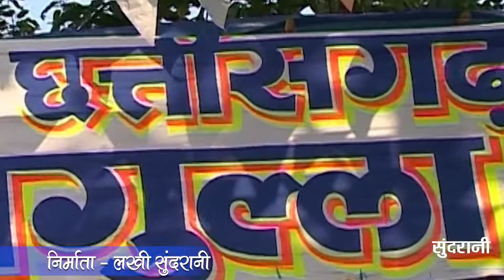Mor Chhattisgadh Ke Rasgulla - मोर छत्तीसगढ़ के रसगुल्ला // Chhattisgadhi Album Song //HD Video Song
Mor Chhattisgadh Ke Rasgulla - मोर छत्तीसगढ़ के रसगुल्ला // Chhattisgadhi Album Song // HD Video Song // Cg Song 2021 // Whatsapp Only - 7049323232

⚛ Album : Mola Tension Jhan De Bai
⚛ Song : Mor Chhattisgadh Ke Rasgulla
⚛ Male Singer : Dilip Shadangi, Laxmi Narayan Pandey, Ramu Yadav
⚛ Female Singer :
⚛ Recording : Neeraj Verma
⚛ Editor :
⚛ Graphics : Sushil Yadav
⚛ Producer : Lakhi Sundrani
⚛ Director : Mohan Sundrani
⚛ Youtuber : Maahi Sahu